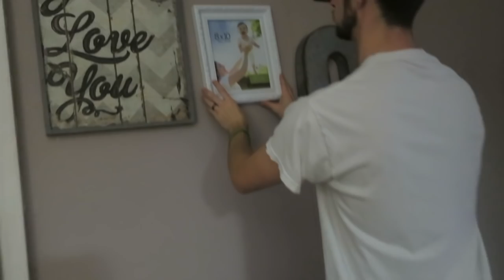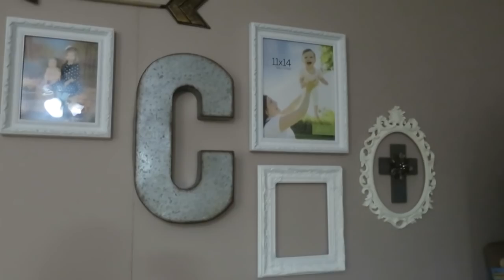DECORATING OUR HOUSE! & CRAZY HAIR DAY! │1•18•16 DAILY VLOG